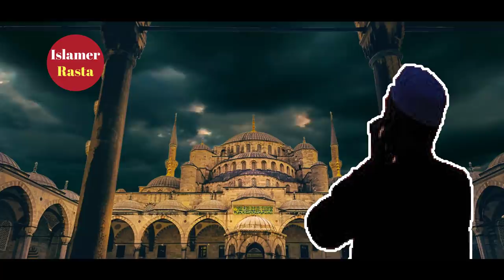কাবা বন্ধ থাকায় পাখিদের তাওয়াফ | কাবা ঘরের কাহিনী | মিজানুর রহমান আজহারী | Mizanur Rahman Azhari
কাবা বন্ধ থাকায় পাখিদের তাওয়াফ কতটুকু সত্য! কাবা ঘরের অজানা কাহিনী | মিজানুর রহমান আজহারী | Mizanur Rahman Azhari | History of Kaaba in Bangla | Kaba Bondho Pakhider Tawaf | Islamer Rasta

কাবা ঘর বন্ধ থাকায় চলছে পাখিদের তাওয়াফ বিষয়টা নেগেটিভ কোন কিছু নয়। মূলত কাবা ঘরের উপর দিয়ে প্রায় পাখিরা দলবদ্ধ হয় উড়ে বেড়ায়। আমাদের দেশে যেমন বাসার ছাদে উঠলে দেখা যায় কবুতর দলবদ্ধভাবে উড়ে বেড়ায়, ঠিক একই রকম প্রায় দেখা যায় ঝাকে ঝাকে পাখি কাবার উপরে উড়ে বেড়াচ্ছে।

কাবা ঘর নির্মাণের কিছু ঘটনা এবং কাবা ঘরের জানা অজানা কাহিনী উঠে এসেছে মিজানুর রহমান আজহারী হুজুরের এই আলোচনায়। হযরত ইব্রাহিম আঃ  এবং হযরত ইসমাঈল আঃ এবং রাসুল (সাঃ) যেভাবে কাবা ঘর নির্মাণ করেছিলেন।